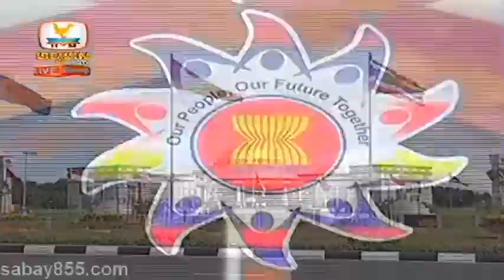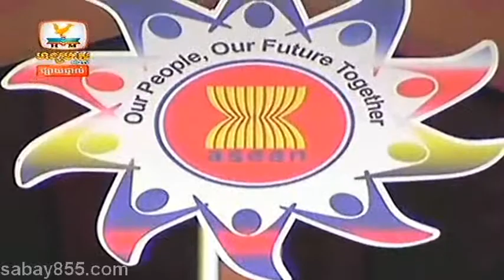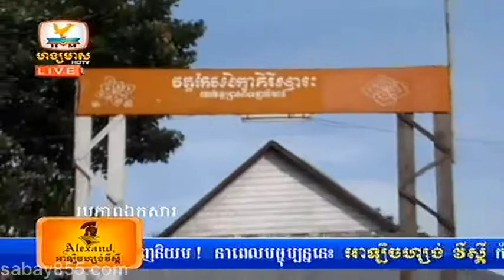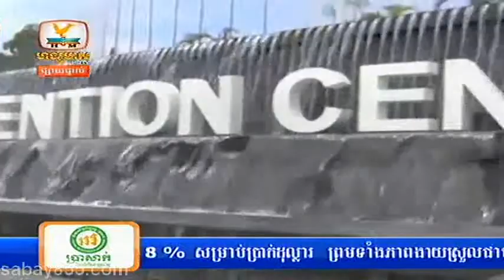Hang Meas Morning Express News 26-04-2013 Part1